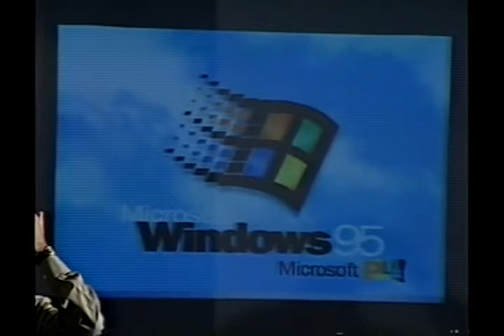41º Painel Telebrasil - 24/11/2000 (Parte XV)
41º Painel Telebrasil - 24/11/2000 - Painel Executivo
Luís Aurélio Serra - Gerente Regional - Cisco Systems